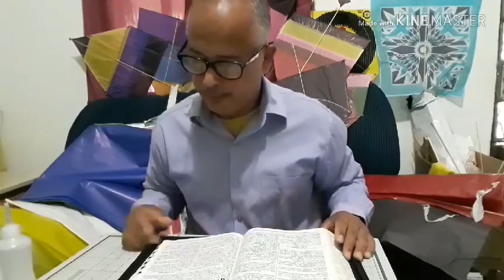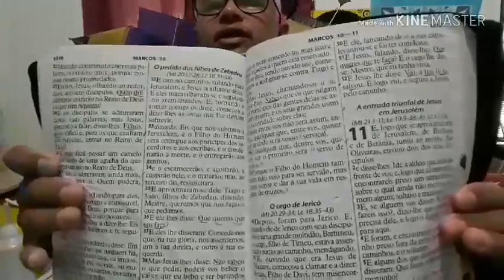O JOVEM RICO / SALVE , RAIA TOP !!!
LINHA CHILENA TODOS RELOS, USAR COM PRUDÊNCIA E RESPEITO À VIDA , ESTÁ É A VERDADEIRA DIVERSÃO NOS ARES.